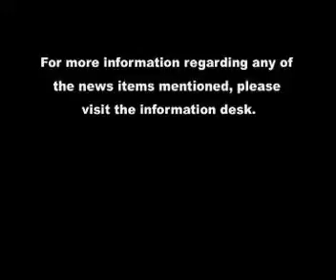Active Youth News - 8 October 2010